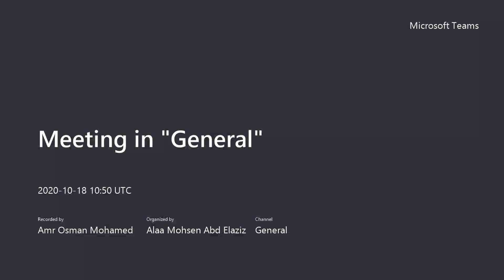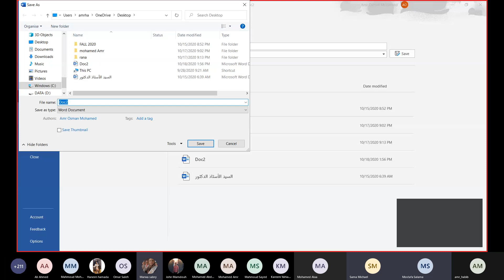Eng.Ch Dr. Alaa Mohsen | Lecture 1 | 18/10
Freshmen20/21 online lectures.
Engineering Chemistry, Lecture 1.
Date: 18/10/2020